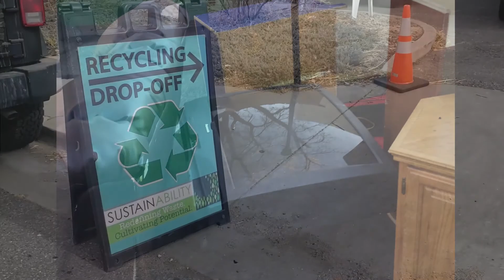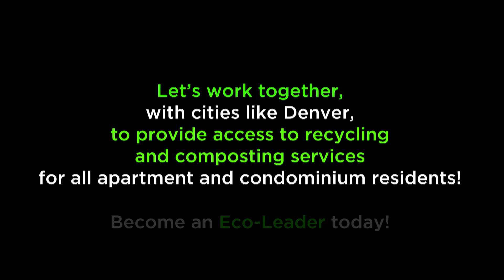Recycling In Denver Apartments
As Denver’s population soars, those moving to the city are often attracted to it because it is such a beautiful place, and they assume it is also “green” and “sustainable.” So it comes as a shock when newcomers find out their new home in an apartment or condominium building doesn’t offer recycling services. Without access to recycling at home, much of the materials residents could have recycled goes to the landfill instead. Since 1/3 of Denver’s housing is apartments and condominiums, that’s a significant percentage of the city’s residential waste going to the landfill unnecessarily.

The lack of recycling services in Denver’s apartments and condos is inequitable. Everyone should have access to residential recycling services and not be forced to go out of their way to do the right thing with their discards by driving their materials to a drop-off center members of the community who are already underserved, such as lower-income, elderly, youth, and minority populations.